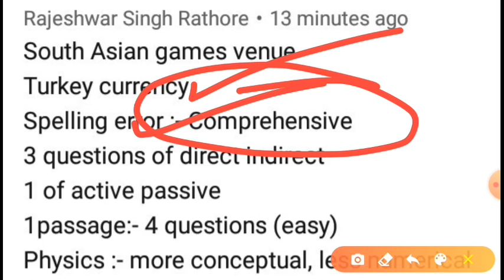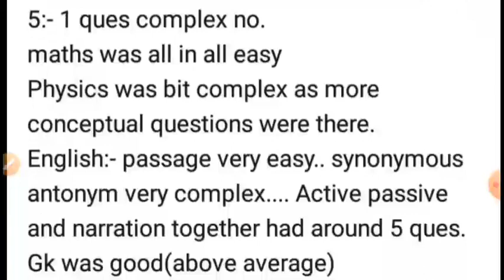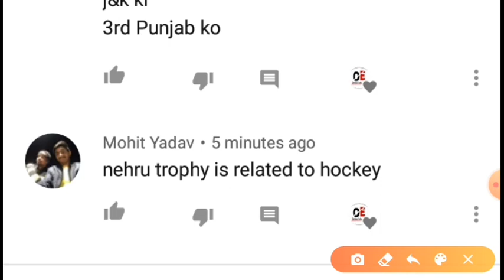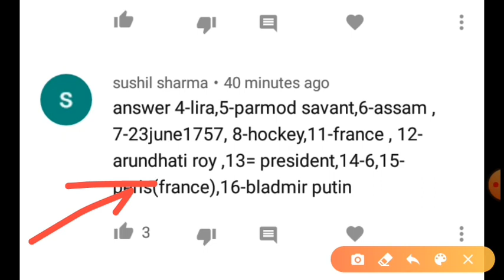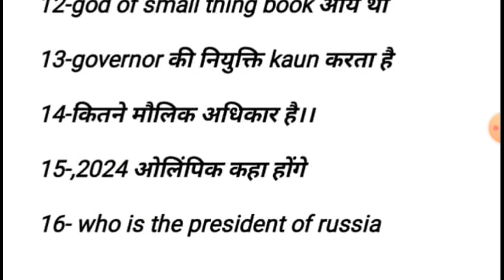Navy AA SSR EXAM Full Review | Navy SSR Exam Full Analysis |ये सब का अपना अपना अपना है,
Guys welcome to all of you .

Guys here I'm sharing the review of indian navy aa ssr exam.